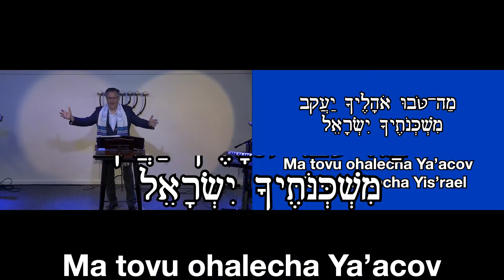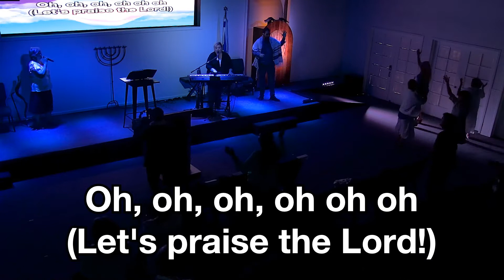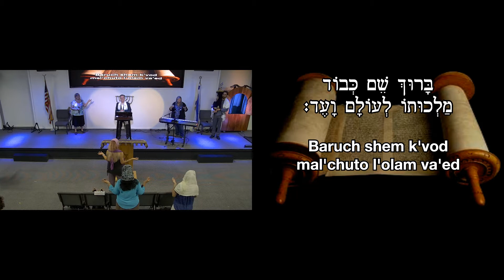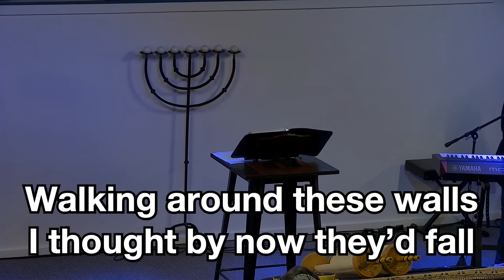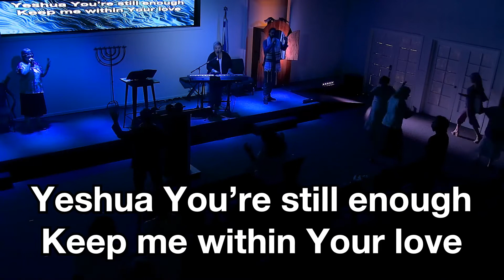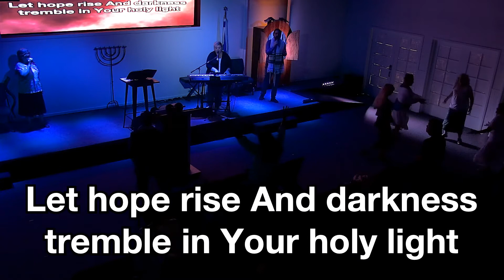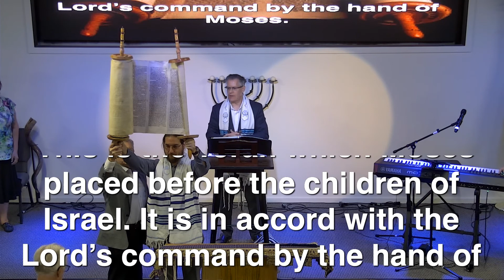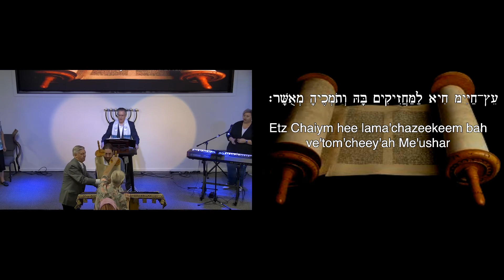Simchat Torah 5782 (2021)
Tree Of Life CA Shabbat Service 10/02/2021